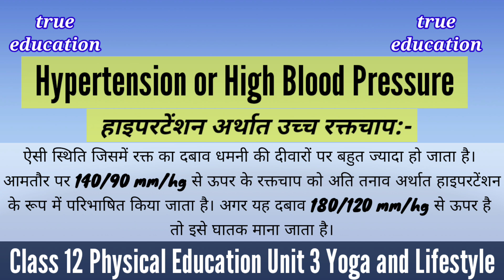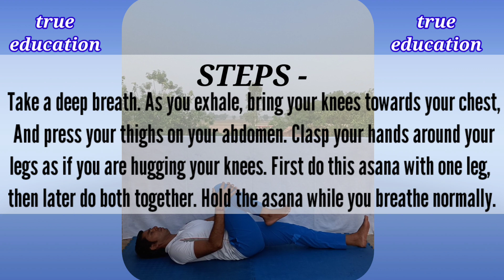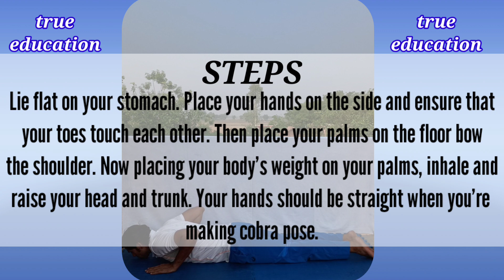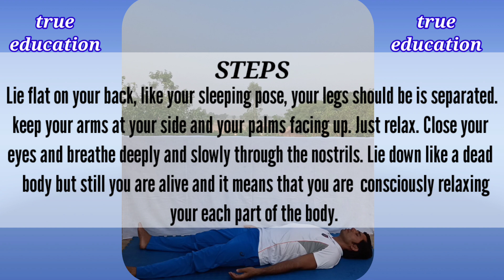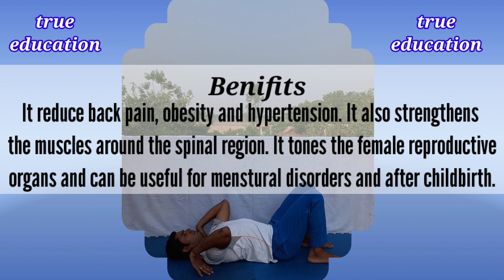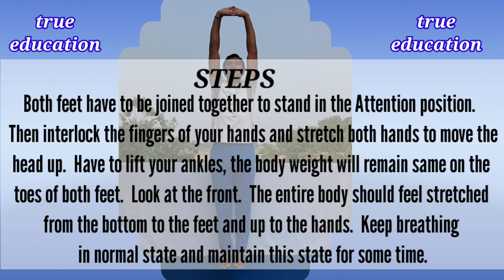Yoga and Lifestyle | Physical Education Class 12 | Unit 3 part 5 Yoga for Hypertension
Class 12 Physical Education Unit 3 Yoga and Lifestyle Part 5
In this class we are going to study about following topics

1). Meaning of Hypertension.
2). Preventive measures for hypertension.
3). Vajrasana procedure and its benefits.
4). Pawanmuktasana procedure and its benefits.
5). Bhujangasan procedure and its benefits.
6). Shavasana procedure and its benefits.
7). Ardha Chakrasan procedure and its benefits.
8). Tadasana procedure and its benefits.

For more videos related to this unit 3 and other units 1, or unit 2.

Thanks.